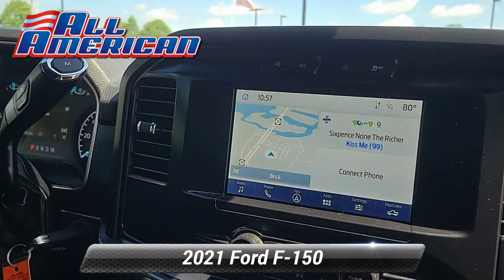Used 2021 Ford F-150 XLT, Point Pleasant, NJ U14844